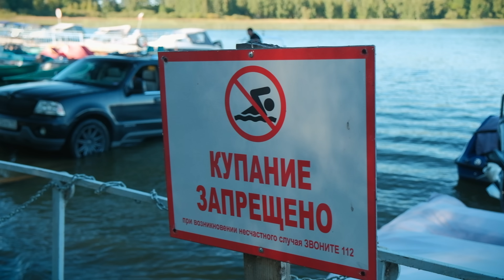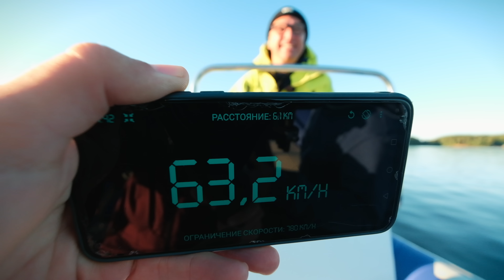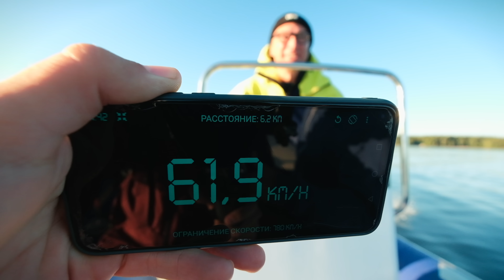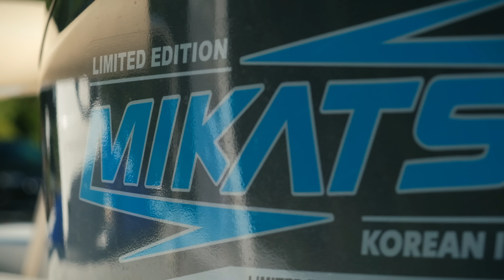ВМЕСТО Ямахи и Сузуки БОЛЬШОЙ Лодочный Мотор MIKATSU 130. Первый Тест.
MIKATSU 130 - самый мощный на сегодня серийный лодочный подвесной мотор, который приехал в Россию с завода в Китае.
Мы повесили Микатсу 130 на риб и поэкспериментировали с ним в разных режимах. Программа максимум - попробовать разные винты и попытаться подобрать оптимальный.